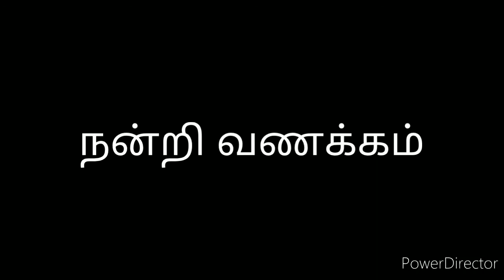லட்சுமி கடாட்சம் பெருக இத பன்னுங்க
Hello everyone in this video we are going to see a small trick to make our house auspicious.